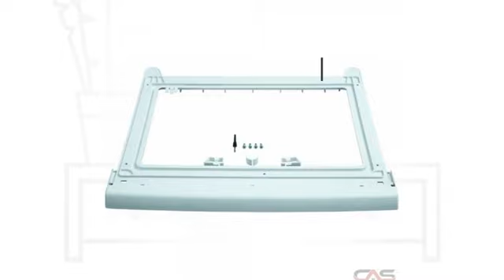Bosch WTZ20410UC Stacking Kit